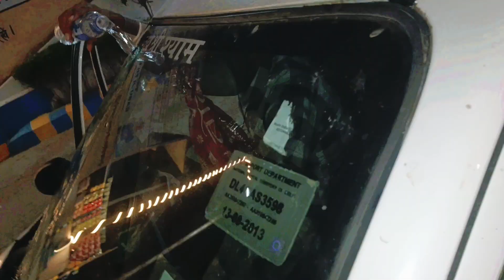आधी रात को ससुराल छोड़कर क्यू जाना पड़ा छोटे बच्चे को लेकर 😪मैंने ऐसा निर्णय क्यू लिया 🥹viralvlog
आधी रात को ससुराल छोड़कर क्यू जाना पड़ा छोटे बच्चे को लेकर 🥹मैंने ऐसा निर्णय क्यू लिया 😪